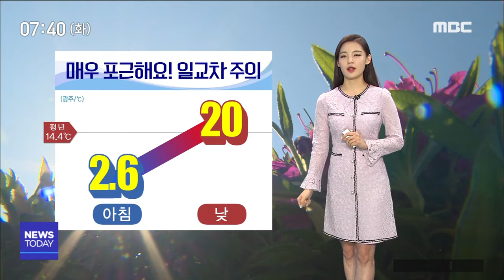[뉴스투데이]날씨